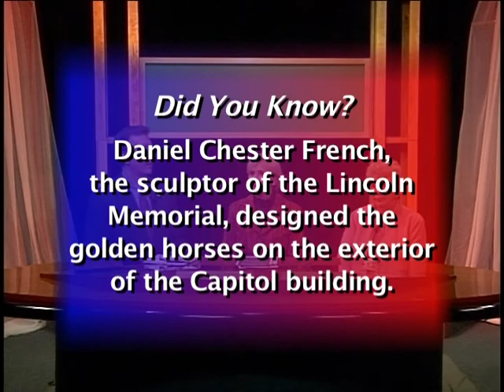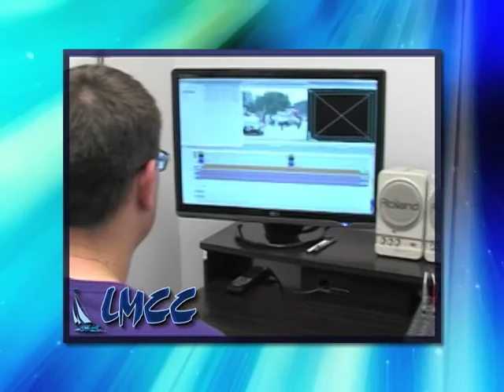Capitol Update: February 2012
This quarterly LMCC studio production features our State Legislators giving legislative updates. Hosted by Randy Gilbert and featuring Representative Connie Doepke (R) from District 33B and Senator Gen Olson (R) from District 33. Topics include Redistricting, the 2012 Legislative Session, the Bonding Bill and Education Reform.